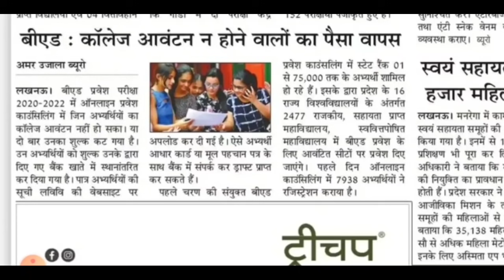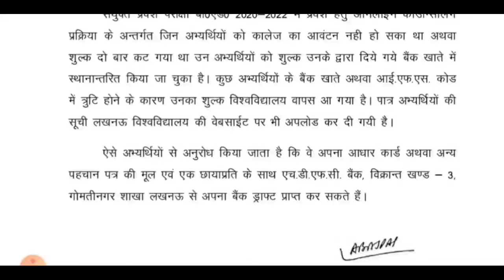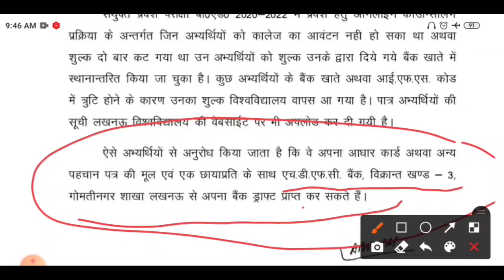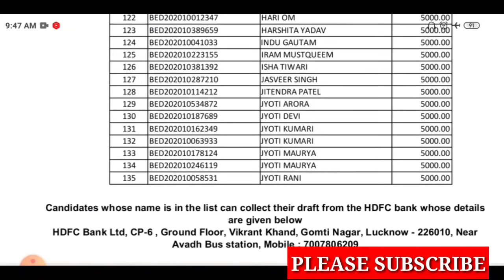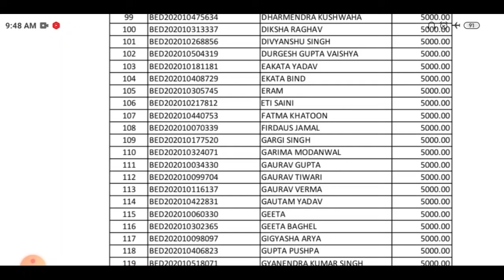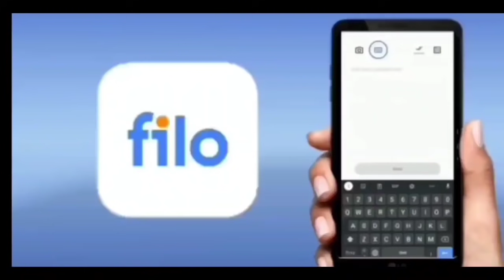B.ED 2020 बैच महत्वपूर्ण नोटिस जारी /B.ed 2020 batch news/b.ed counseling 2021/upb.ed counseling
काउन्सलिंग से पहले यह वीडियो देखें

upb.ed cutoff

upb.ed counseling
Com